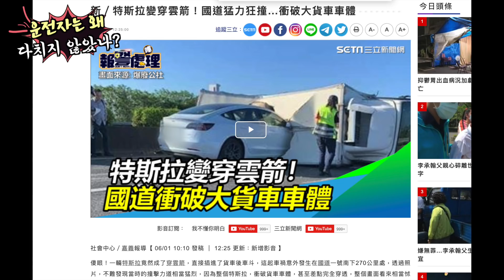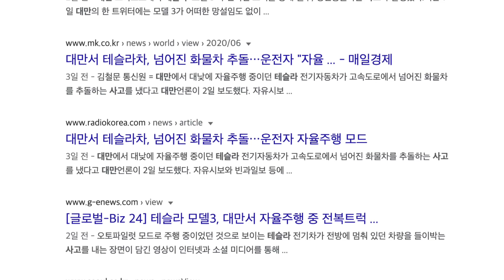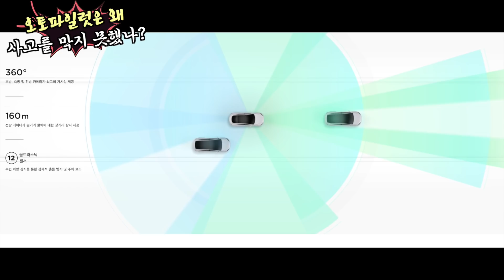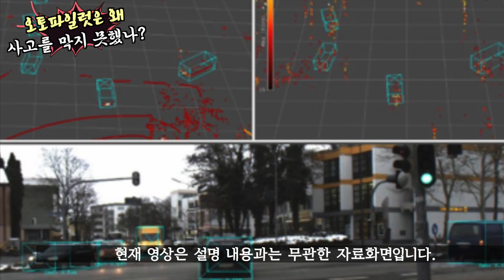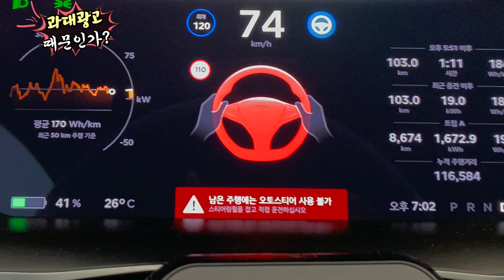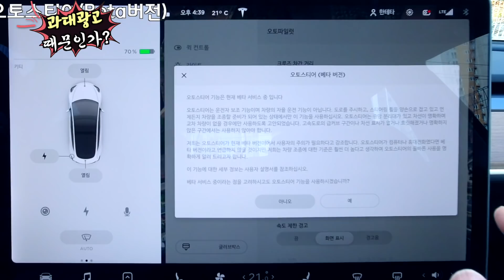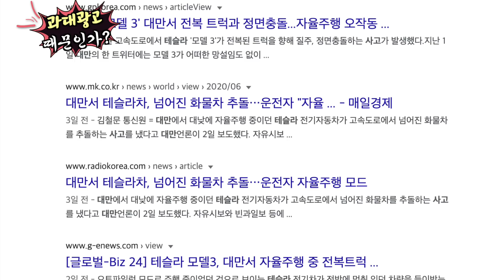테슬라 모델3 오토파일럿 트럭과 충돌사고 분석 (Tesla Model3 Autopilot Crash in Taiwan Explained)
안녕하세요?
이 번 영상은 공중파 뉴스에도 많이 나오면서 뜨거운 이슈가 된 대만의 오토파일럿 사고를 다뤄봤습니다.
기자나 뉴스제작진이 아무렇게나 쓰는 말들이 얼마나 큰 오해를 불러올수 있는지 다시 한번 생각해봐야겠습다.
그리고 유저들은 무엇보다도 전방주시를 게을리 해서는 안되겠습니다.
감사합니다.

*크레딧 혜택과 함께 테슬라 차량을 구입하시려면 를 이용하세요.